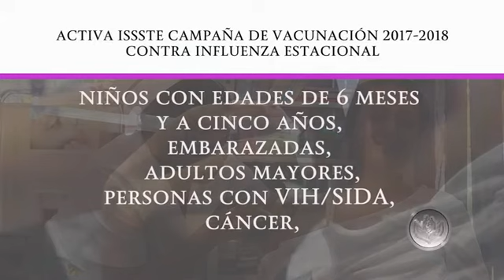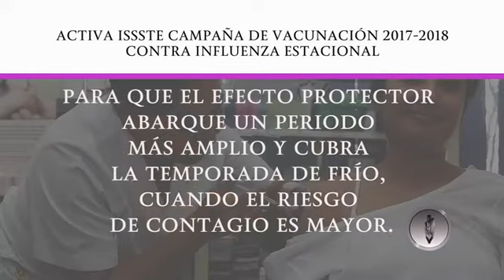Arrancamos la Campaña de Vacunación contra la Influenza Estacional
Arrancamos la Campaña de Vacunación contra la Influenza Estacional, acércate a tu clínica y vacúnate, gratuita para derechohabientes y población vulnerable.